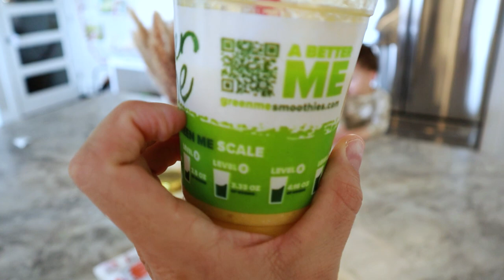CARA IS SUPER SICK WITH 104 DEGREE FEVER | MASTITIS INFECTION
Mom woke up in the middle of the night with a high 104 degree fever. She was having bad cold sweats and felt extremely weak. She got Mastitis which is a painful infection you can get from nursing, and it can bring on a bad fever super quick! She needed antibiotics to help it go away, and dad had to watch all the kids for whole day while she rested.

Use this link to get Vivint Smart Home with all upfront fees waived ($400) as well as the Doorbell Camera Pro ($250) for free. Special Chatfam Deal to protect your house. WE LOVE IT!

Orem, UT
84097

FAMILY: @thechatwins
CARA: @carachatwin
DARIK: @darikchatwin
GEMMA: @gemma_chatwin
TRIPLETS: @chatwintriplets
ASHER: @asherchatwin

2021 is the year of the CHATFAM!

XO

Cara, Darik, Gemma, Reese, Royal, Wren, Asher & Pia.